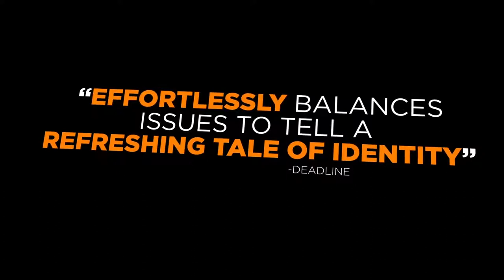The Obituary of Tunde Johnson Official Trailer (2021) - Steven Silver, Spencer Neville, Nicola Peltz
Check out the official The Obituary of Tunde Johnson Trailer starring Steven Silver, Spencer Neville, Nicola Peltz

UK Release Date: 26 February 2021
Starring: Steven Silver, Spencer Neville, Nicola Peltz
Directed By: Ali LeRoi

Synopsis: A wealthy, Nigerian-American teen is pulled over by police, shot to death and immediately awakens, reliving the same day over and over, trapped in a terrifying time loop - forced to confront difficult truths about his life and himself.